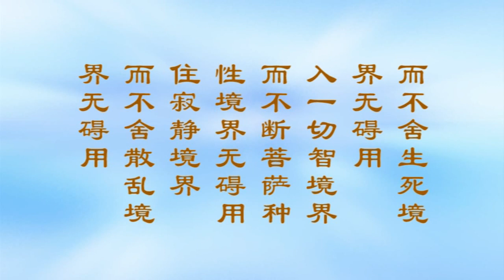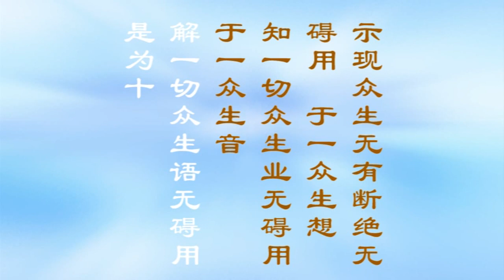《大方广佛华严经浅释》宣化上人594